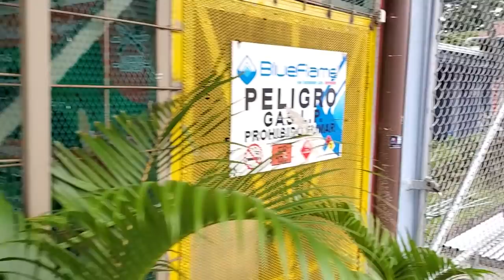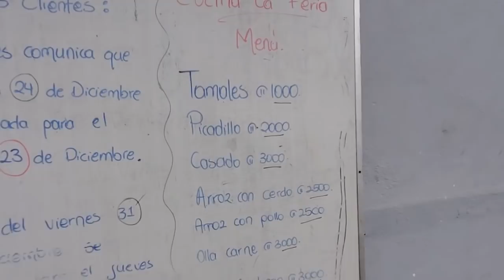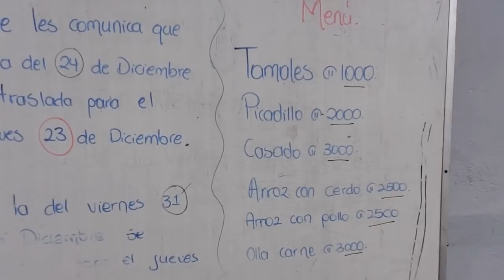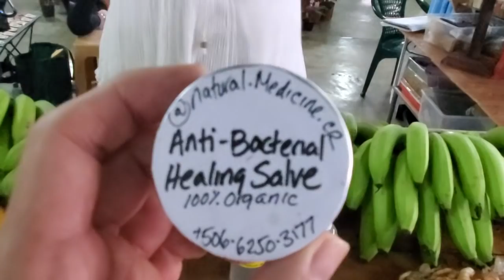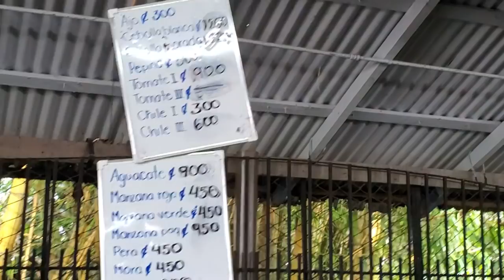Costa Rica Life 🇨🇷 Walk thru GREEN Market in Fortuna Living in Costa Rica Pura Vida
greenmarket feria livinginCostaRica 'Costa Rica Walk thru the GREEN Market in La Fortuna Living in Costa Rica Life' Every Friday, La Fortuna Costa Rica has its 'green market', as they say in Spanish, the 'feria'. Green markets happen all over Costa Rica.. although not only on a Friday like here in La Fortuna Costa Rica. When D'Angelo and I moved to Costa Rica 16 years ago, we used to go to he feria every week. Buying vegetables, eggs, chicken fish and other produce. Over the years, we strayed from the 'green market', the feria because here in La Fortuna, vegetable and fruit stands popped up everywhere in La Fortuna Costa Rica. 'Costa Rica Walk thru the GREEN Market in La Fortuna Living in Costa Rica Life.' Vegetables, fruit, broccoli, mango, apples, bananas, pineapples, organic soap, chicken, pork, tilipea, chicken.

Making the move to Costa Rica, live in Costa Rica can be quite the adventure, possibly stressful but definitely an adventure. Nothing can be more annoying, frustrating than learning things the hard way because you really don't understand how it is in Costa Rica, especially in the gringo community. The trick is to try and not make too big of mistakes the first year or two you are living in Costa Rica. For example, gringo pricing, which is a real thing, happens to just about everyone who makes the move, even when they've done the research, go figure. But eventually we all learn. 2 things I recommend you don't do the first two years of living in Costa Rica is buy property and jump into getting your residency, especially when you don't even know you will really like living abroad, overseas, international living in Costa Rica. So in general those are two good rules to follow. Yes, obviously there are exceptions but that doesn't mean you are one of them. Another general rule is to not jump into a small business that you really had no intention of getting into in the first place. But friends here have a way of separating gringos, expat community, from their money. Pick your friends wisely in Costa Rica. Wait to start that business. Observe your surroundings and the people in them before making fast friends with anyone in Costa Rica.

Travel Costa Rica NOW is a travel agency. Go to TravelCostaRicaNOW.com and fill out the 4-minute form and you will be that much closer to the vacation of a lifetime. Travel Costa Rica NOW is like you having best friends who live in Costa Rica who know Costa Rica, totally hooking up your Costa Rica vacation.

I hope you ENjoYed this video, 'Costa Rica  Walk thru the GREEN Market in La Fortuna Living in Costa Rica Life' From all of us at Travel Costa Rica NOW.com Pura Vida